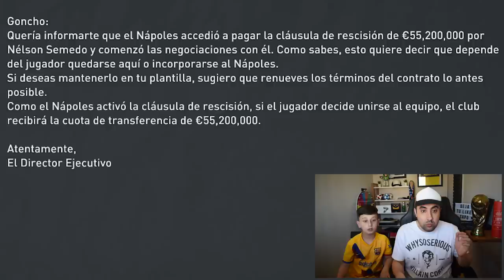METEMOS el PENAL o QUEDAMOS ELIMINADOS jugando JUNTOS | MODO CARRERA